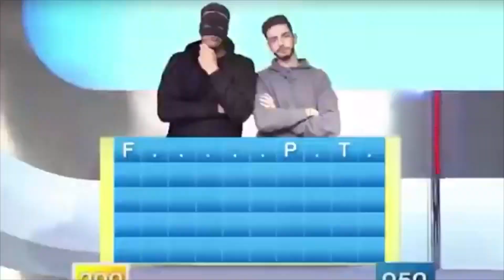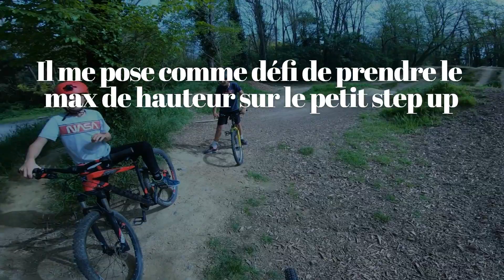Session à Lacroix Falgarde #2 un drame à failli ce produire😬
~ Salut à tous; voici une vidéo sur la session au spot de Lacroix Falgarde le 27 avril 2022.👍
~ Deuxième session de l’année à ce spot avec mon pote @mathis mml et @mathieu_mtb13
~ Encore une fois, il n’y avais personne.
~ Si tu aimes ce format de vidéo montre le moi en likant et en mettant un commentaire 😁